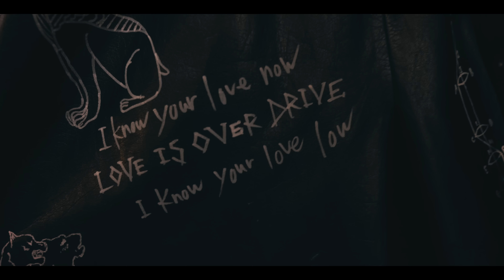Dim Lewko - Love Is Overdrive [Official Video]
Daisuke's Story by @dimlewko

Starring: Daisuke Tsukuda & Masami Shiotani
Makeup artist: AYMI
Planning & Casting: France AUDON (Mystical Night Inc.)

Directed & Edited by Dim Lewko
Shot By Dim Lewko
Produced by Dim Lewko

これは行き先もない魂の物語である。
自らの芸術を世間にあらわそうとしいる時も
苦しんでいる時も、
自分を無くしそうな時も
かならずたどり着く。
彼の物語は永遠に終わらないだろう
なぜなら彼の魂は
消えさることはないのだから
芸術こそ全て、
そして彼の感情はうわまっている

This is the tale of a wandering soul, an individual steadfast in their quest to unveil the beauty of their art to the world. Through every trial, every stumbling step, they persist, never losing their way. Their narrative is eternal, for their soul remains an indomitable flame. Art, to them, is the very essence of existence, a driving force that transcends all obstacles, a love so fervent it surges beyond all limits. Daisuke's story.

Official Video by Dim Lewko - "Love Is Overdrive"